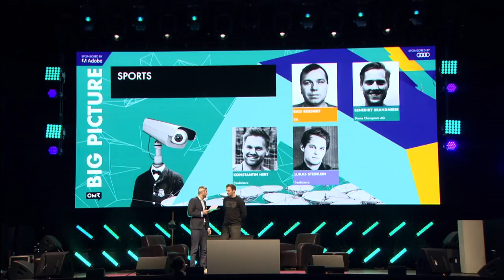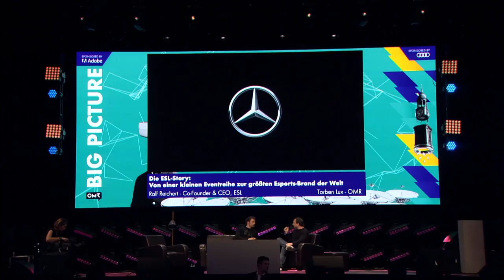Ralf Reichert: Die ESL-Story - Der Weg zur größten ESports-Brand der Welt | OMR Festival 2018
Esports-Events füllen inzwischen auf der ganzen Welt große Hallen, Profi-Gamer sind längst bejubelte Superstars. Einen sehr wichtigen, wenn nicht den größten Anteil an der Professionalisierung von Videospielen hat die Electronic Sports League, kurz ESL. Deren Gründer Ralf Reichert hat das Potenzial schon im Jahr 2000 erkannt. Heute, fast 20 Jahre später, ist aus einer kleinen Veranstaltungsreihe ein globales Unternehmen mit über 500 Mitarbeitern geworden, dass dank Sponsorings, Übertragungsrechten und Abo-Modellen dreistellige Millionenumsätze einfährt. Im Juni 2015 übernahm der schwedische Medienkonzern Modern Times Group für 78 Millionen Euro 74 Prozent von der ESL-Mutter Turtle Entertainment. OMR-Redakteur Torben Lux hat Ralf auf der Expo Big Picture Stage gefragt, ob er mit dem Erfolg von Esports wirklich so gerechnet hätte – und wie seine Prognose für die nächsten Jahre aussieht.